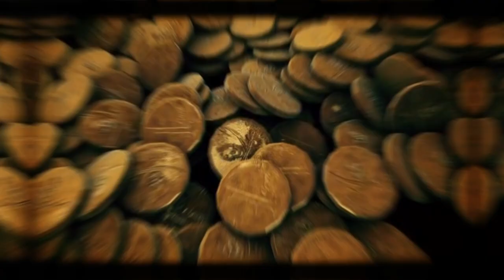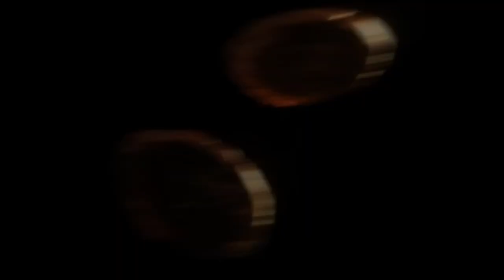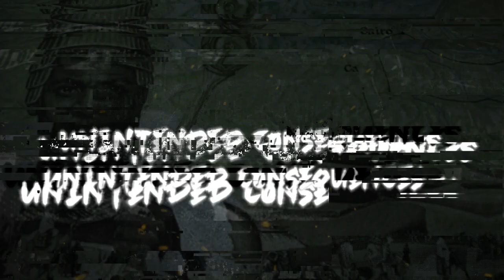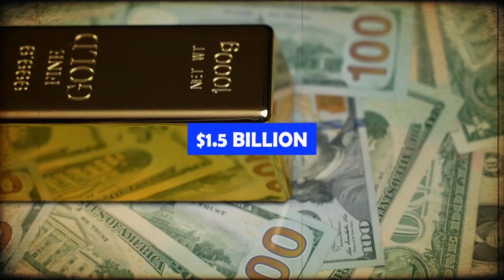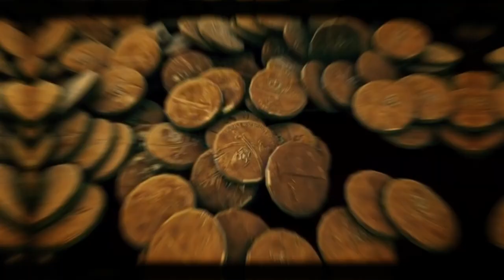The Sad Story of the Richest Man Who Ever Lived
In the early 14th century, the Malian Empire was the wealthiest in the world under King Mansa Musa. On a pilgrimage to Mecca, Musa displayed immense riches but also gave away too much gold. 🤑

His lavish spending destabilized economies across North Africa. When he returned home, Mali's treasury was depleted. Without funds to defend itself, the empire fell into decline. 😰

Musa's well-intentioned generosity had unintended consequences. We'll explore how his extravagance on the journey contributed to Mali losing its golden age dominance in West Africa. A cautionary tale of how unlimited acts of kindness can still go too far. 🤔

Don't miss our video explaining this fascinating true story! 👇👍